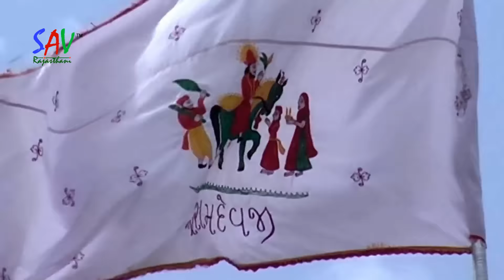Runicha Ra Dhaniya Baba Ramdev Song | Amarchand Kalru | HD VIDEO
Runica Ra Daniya Baba Ramdev Song | Amarcand Kalru | HD VIDEO  @SAV Rajastani
➽ Song : Runica Ra Daniya
➽ Singer : Amarcand Kalru
➽ Album : Runica Ra Raja
➽ Artist : Yamini, Bavna
➽ Lyrics : Amarcand Kalru
➽ Direction : Ansuman R.Ja
► CopyRigts : Santos Audio & Video
♫ To SET Tis Song As Your CALLERTUNE ♫